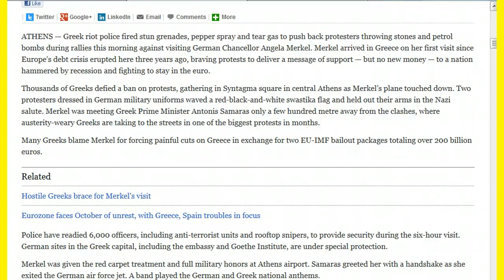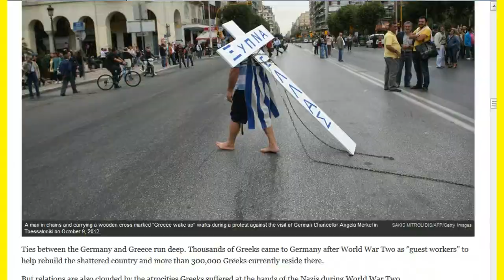Nazi flags, furious protests greet Angela Merkel in Greece! FRAU GET OUT!!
ATHENS — Greek riot police fired stun grenades, pepper spray and tear gas to push back protesters throwing stones and petrol bombs during rallies this morning against visiting German Chancellor Angela Merkel. Merkel arrived in Greece on her first visit since Europe's debt crisis erupted here three years ago, braving protests to deliver a message of support — but no new money — to a nation hammered by recession and fighting to stay in the euro.

Thousands of Greeks defied a ban on protests, gathering in Syntagma square in central Athens as Merkel's plane touched down. Two protesters dressed in German military uniforms waved a red-black-and-white swastika flag and held out their arms in the Nazi salute. Merkel was meeting Greek Prime Minister Antonis Samaras only a few hundred metre away from the clashes, where austerity-weary Greeks are taking to the streets in one of the biggest protests in months.

Many Greeks blame Merkel for forcing painful cuts on Greece in exchange for two EU-IMF bailout packages totaling over 200 billion euros.